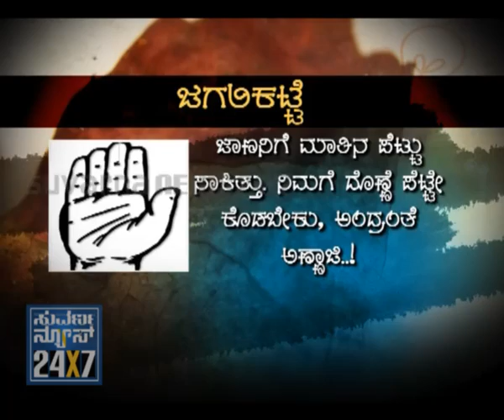9 pm NEWS HOUR - 5 Nov 11 - SEG_3 - SUVARNA NEWS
- 05 November 2011 - 9 pm NEWS HOUR